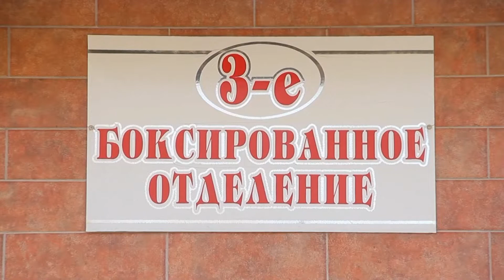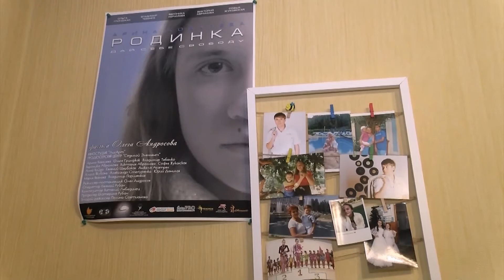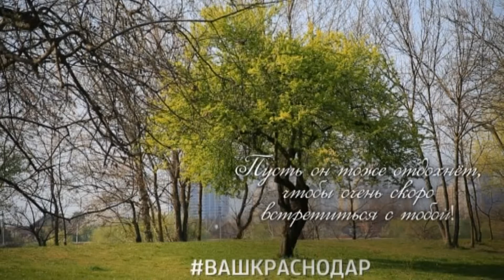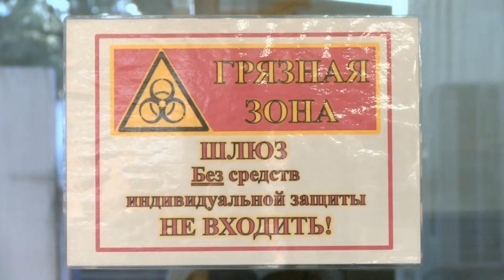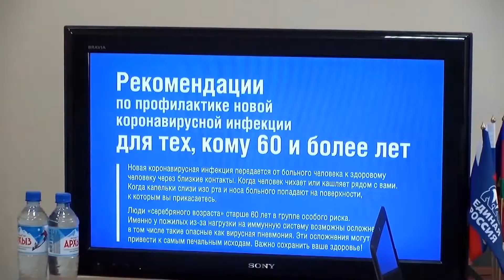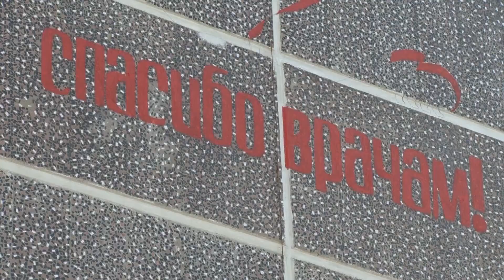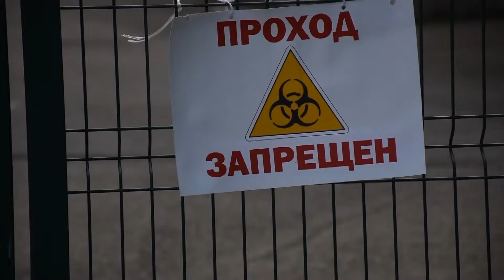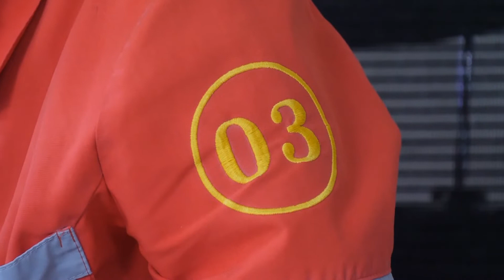Телемарафон «Спасибо кубанским врачам»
8 месяцев прошло с того дня, когда на Кубани появился первый заболевший коронавирусом. С этого момента наши врачи, медсестры, фельдшеры и другие работники медицины, переодевшись из легких халатов в тяжелые защитные костюмы, начали вести борьбу с новой инфекцией и спасать жизни.

Без выходных и отпусков медики продолжают оставаться в больницах и работать 24/7. И за это мы говорим им большое спасибо! Теплое и искреннее.

Телеканал «Краснодар» провел 5-часовой телемарафон «Спасибо кубанским врачам». В прямом эфире вспомнили, как начиналась пандемия, пообщались с врачами и теми, кто переболел, провели день на станции скорой помощи, рассказали о волонтерах и прочитали благодарности пациентов.